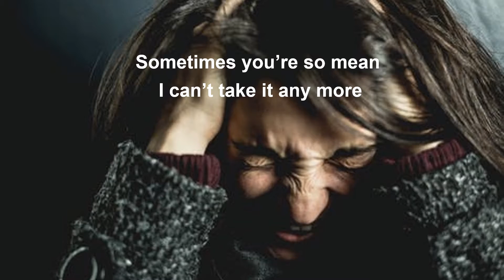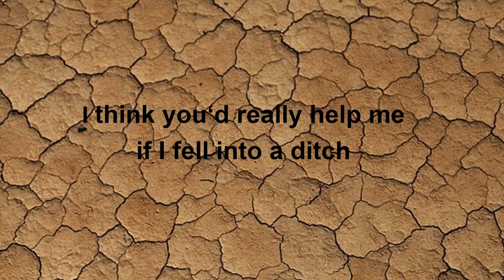Switch - Roger Hammer Music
No matter who you are with, you may expect some surprises. Stay cool.